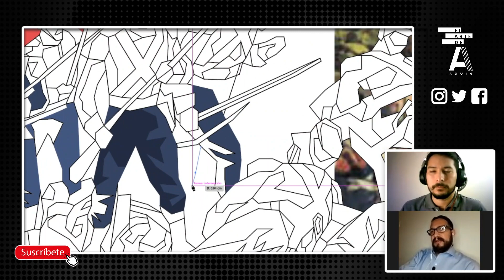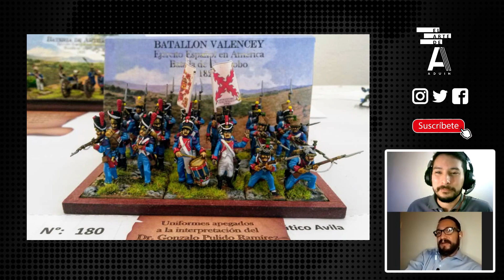Conmemorando el BICENTENARIO de la BATALLA DE CARABOBO con Carlos Godoy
¡Hola, Venezuela y Latinoamérica! Hoy conmemoramos una de las fechas más importantes de nuestro país, porque en un día como hoy, en 1821 se libró una de las batallas más importantes en el proceso de independencia de Venezuela: La Batalla de Carabobo. Para celebrar este día, hoy les traigo a un invitado especial, Carlos Godoy, artista modelista, quien nos hablará sobre esta gloriosa victoria patriótica sobre el ejército español. Mientras se desarrolla esta conversa, se reproducirá un timelapse de una ilustración vectorial que realicé de un fragmento de la obra pictórica realizada por Martín Tovar y Tovar. Además, Carlos nos hablará de una magnifica maqueta que ha realizado para conmemorar este bicentenario.
En estos tiempos difíciles, donde Venezuela atraviesa una crisis como nunca, más fuerza debemos tener para librarnos de la opresión que subyuga y denigra a los venezolanos.
¡Qué viva Venezuela!